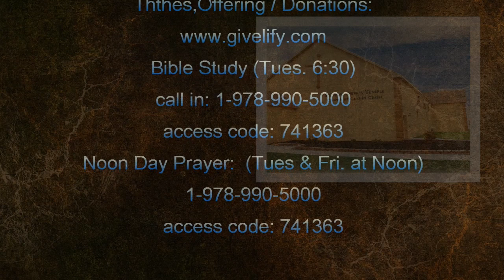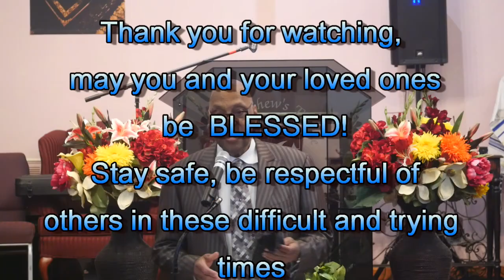"Anger; Don't Nurse It, Don't Rehearse It"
Pastor J.L. Griffin
5th Sunday Message